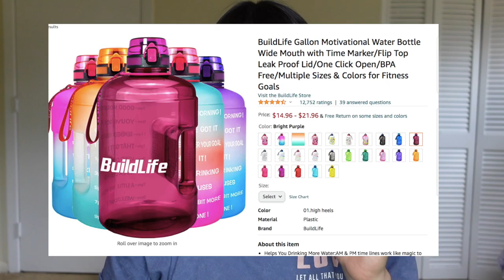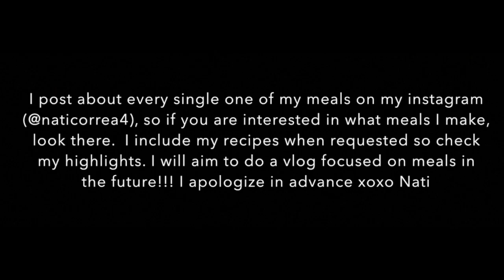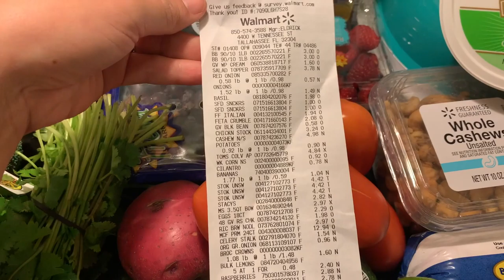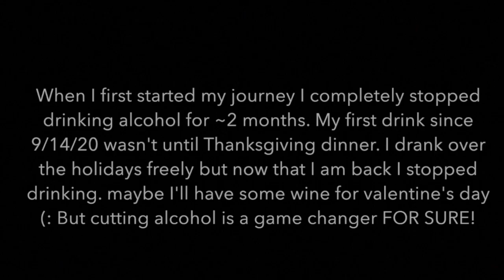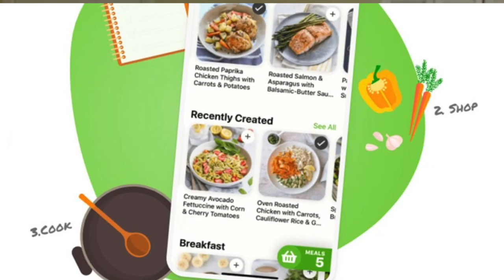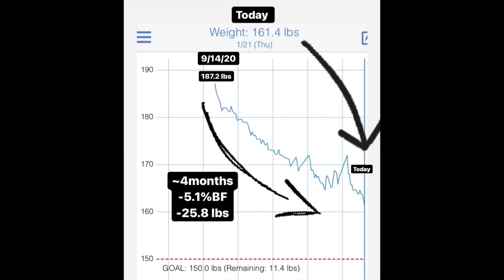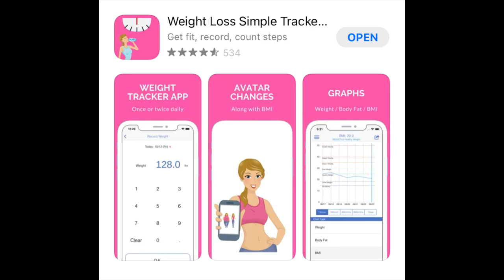Weightloss & Fitness Journey (-25lbs in 4 months!)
It has been a hot minute since I made a vlog but we are back an better than ever! I will start by saying that I think every minute of this video is worth watching. I wanted to share my own journey with the upmost transparency with hopes to inspire others and provide them with some tools to be successful in their own journey! I could not cover everything but I definitely covered a lot from diet, nutrition, water intake, workouts, grocery shopping, meal preps, benefits, and more! Again, I am not a doctor (yet) and do not have certifications in personal training or nutrition, however I think my results speak for themself. Hope this inspires you to get active and take control of your own health! with lots of love!!! xoxo Nati